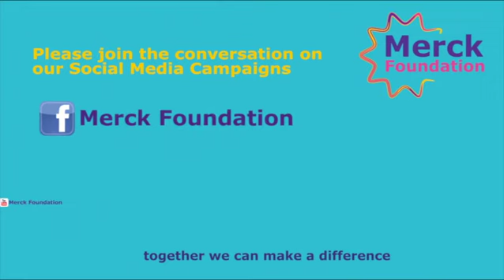Zimbabwe Minister of Information and Broadcasting Publicity, Hon. Monica Mutsvangwa at MARS 2021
I am happy to share with you the speech of Hon. Monica Mutsvangwa , Minister of Information and Broadcasting Publicity, Zimbabwe at the Merck Foundation African Research Summit 2021 held along the sidelines of the 8th Merck Foundation Africa Asia Luminary 2021.

MARS brings together researchers and policy makers from across Africa to prepare for the road ahead in Africa’s development as an international hub for excellence in scientific innovation and define interventions to empower women and youth through education in general and in STEM in particular.

As part of our contribution towards improving access to healthcare solutions and hence to the social and economic development of Africa, we have launched Merck Foundation’s “Best African Woman Researcher Award” and “Best Young African Researcher Award” in cooperation with Ministries of Science and Education, and African Union Scientific, Technical and Research commission. The Merck Foundation’s target is to empower girls and women through various initiatives, including providing training for female & young researchers & medical graduates and supporting the education of best performing Girl students in Africa.

President of MARS